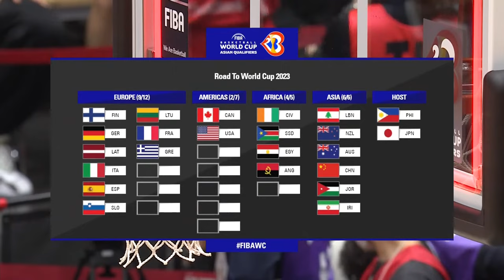Japan v Bahrain | Basketball Full Game - FIBAWC 2023 Qualifiers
Watch the 2nd Round game between Japan and Bahrain at the FIBA Basketball World Cup 2023 Asian Qualifiers .

00:00:00 1st quarter
00:24:36 2nd quarter
00:44:00 3rd quarter
01:05:43 4th quarter